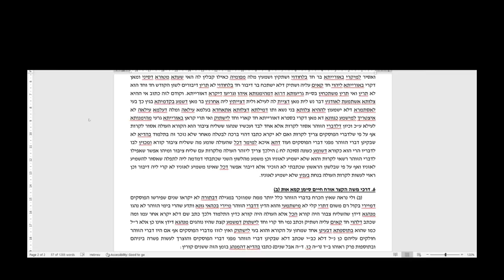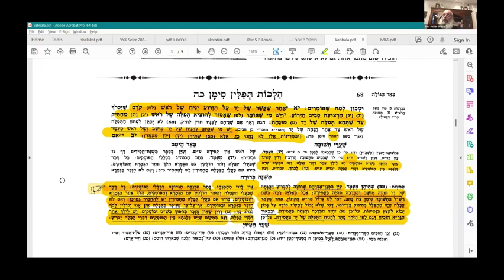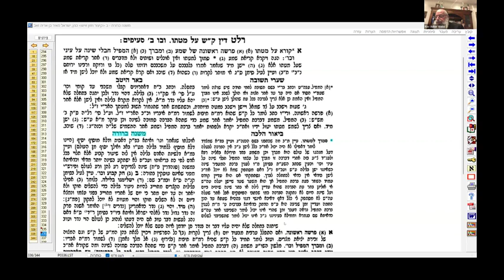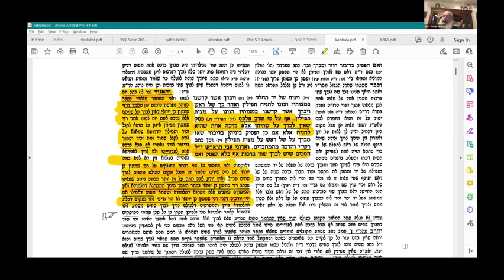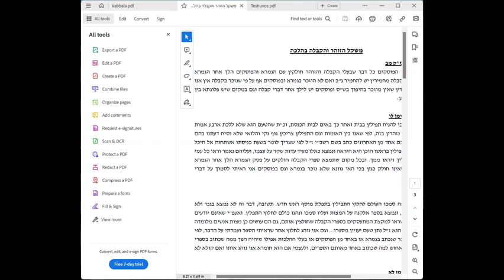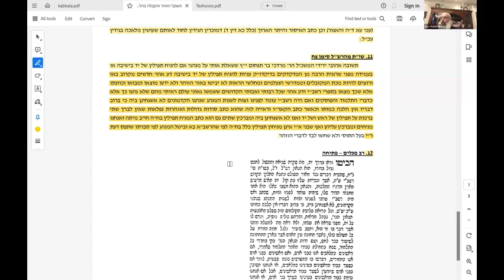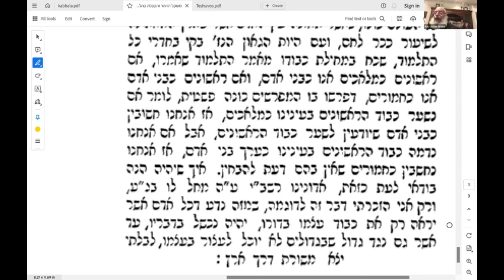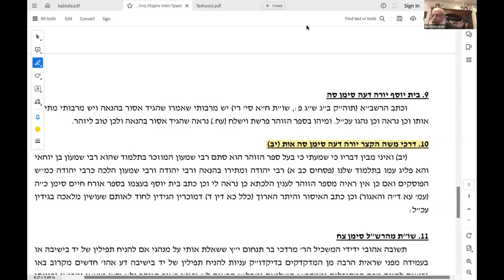HBrachos, HaRav Asher Weiss, 5.7.2023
KABBALAH IN HALACHAH